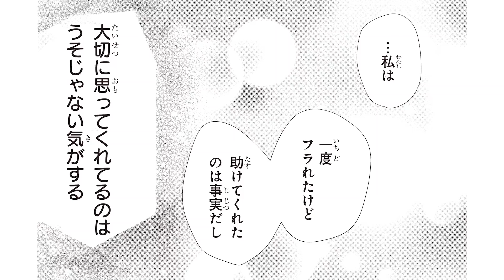【漫画】夏祭りの夜、夜宮くんに告白してフラれてしまった千結。ちょっぴり気まずい空気のまま、みんなで海へ行くことになったけど…？『吸血鬼と薔薇少女 』6巻#1【恋愛マンガ動画】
千結は恋を知らないピュアっ子。同じクラスの吸血鬼・夜宮くんのことがチャラくて苦手だったのに、
貧血で倒れてるところを助けてあげたら、血の味が気に入った夜宮は千結を恋に落とす宣言!?
どうやら【恋する乙女の血】の味は絶品らしくて…？さらに狼男のガオくんまで現れて毎日がドキドキ!!

◆『吸血鬼と薔薇少女』のほか読みきり作品も♪朝香のりこ先生の過去動画はコチラ♪（再生リスト）

●白咲千結        　 ：櫻井 彩夏
●夜宮 朔       　　 ：軍司 高希
●雪野陽葵         　：矢部 仁美
●都築凛         　　：なるみ
●岸田和穂     　　：沼澤 龍一郎
●藤本智春             ：長門 三照
●キュー太郎  　   ：汐乃 達矢

來栖 令奈, 花海 杏奈, 竹中 千菜津, たかしたみか, 長谷川 りく, 常盤 昌平

◆他のりぼん最新号"ちょいみせ"まんが動画（ボイスコミック）もチェックしてね♪
恋愛系マンガ、ホラー系マンガなどが多数登場！！
🎀りぼん2月号✨ 最新話がちょっとだけ読めちゃう！